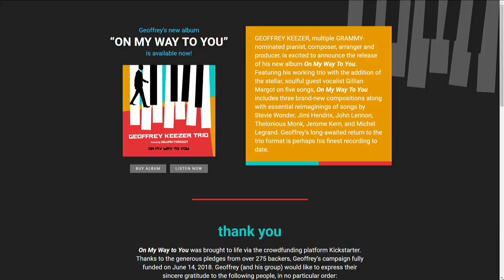Jackie live with Pianist Geoffrey Keezer